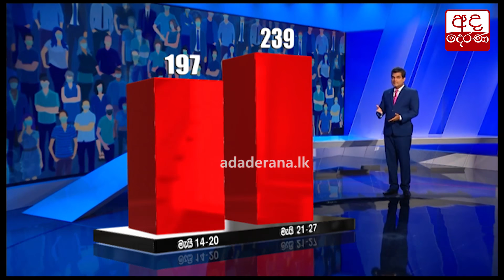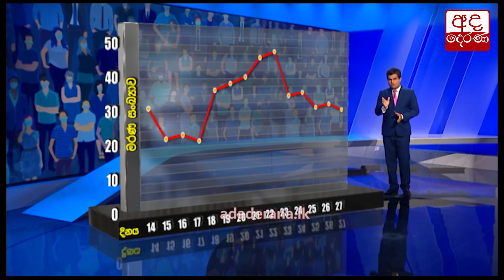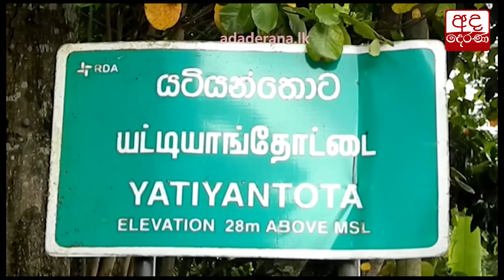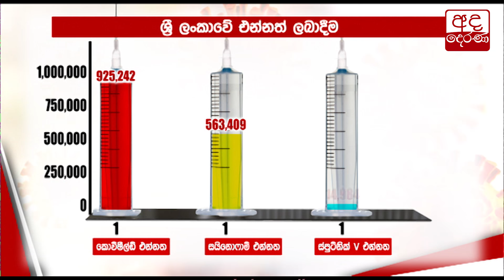කොවිඩ් මැද අදත් විවාහ උත්සව